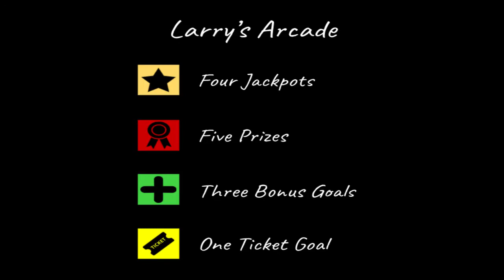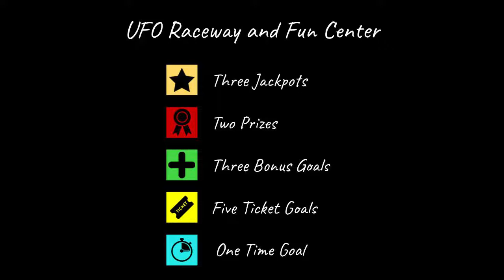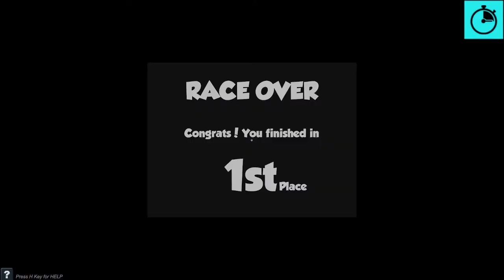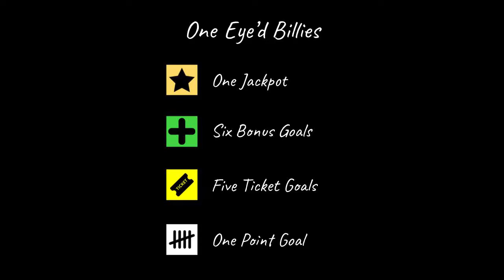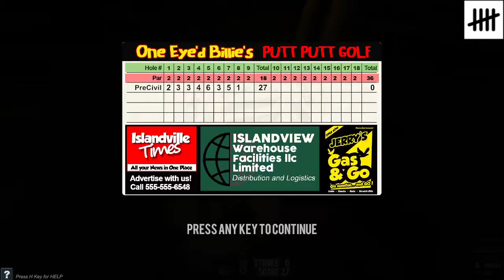The Coin Game: All Jackpots - All Games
pain and suffering, misery even.

0:00 Introduction
0:18 Hockey Hut
0:48 Cuckoo Coins
2:45 Skee Ball
3:21 Big Bass Wheelin
3:53 Stack'em Up
4:43 Prize Master
5:29 Speed Drop
6:11 Mega Drop
6:41 Dizzy Bird
7:01 Treasure In The Sand
8:05 Claw Madness + Claw Machine Larrys
9:37 Dunko
10:51 Typhoon
11:10 Clock Tower
11:37 Whac - A - Bot
12:09 Wormhole
12:23 Dude Where's My Cow
12:53 Skee Bowl
13:50 Iceberg Bounce
14:35 Just Toss It
15:23 Down a Bot
15:57 Mermaids From Space
16:13 Lazer Zone
18:15 UFO Raceway
21:34 Butterfly Catcher
22:18 Popcorn Pete
23:10 Chow Time Racing
23:54 Lucky Duck
24:24 Shoot The Star
24:57 Balloon Time
25:35 Lilly Pad Toss
25:55 Coin Dozers
26:48 Basketball Shot
27:16 Pro Roller
27:36 Combo Craze
28:35 Ticket Toboggan
28:47 Pirate Plunder
29:01 Pile
29:42 Octo-Swirl
29:57 Captain's Quarters
31:10 Power Puck
32:46 Super Hoops
33:20 Wheel'r Up
34:05 Lava Mayhem
34:58 Pick Yer Treasure
35:49 Putt-Putt Golf
37:06 Skeet Shoot
37:40 Super Claw Machine
38:06 Islandville "The Game"
38:47 Snowball Battle
39:13 Money Machine
39:52 Outro